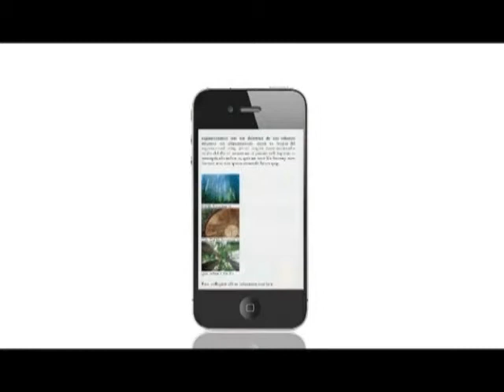《18樓CP座》第二十集：足球與貧窮 (二)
社工和一班熱心人士為失業人士，組織足球隊，從足球訓練至重新訓練，積極面向人生，從失落至回歸正途，難忘經驗。